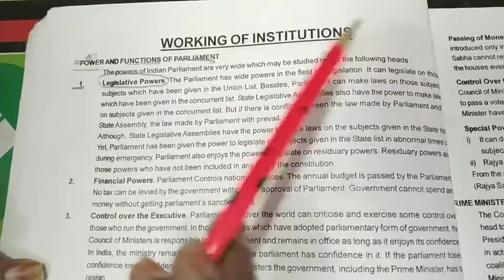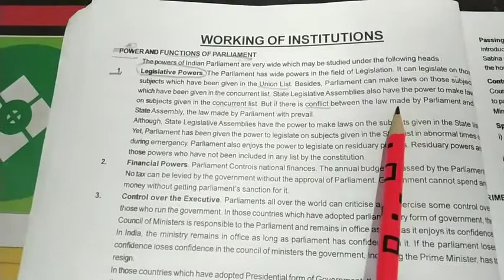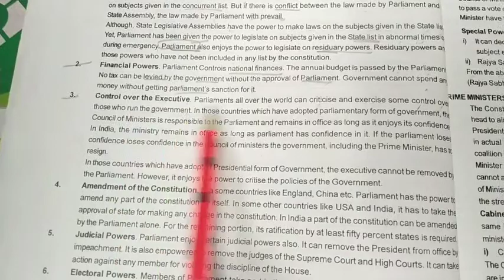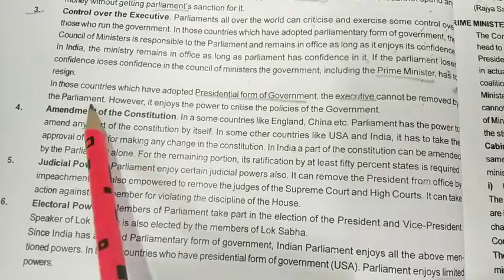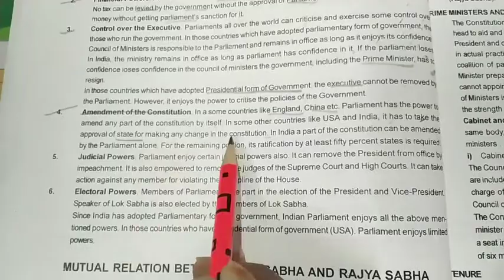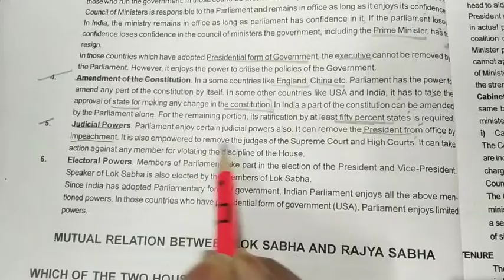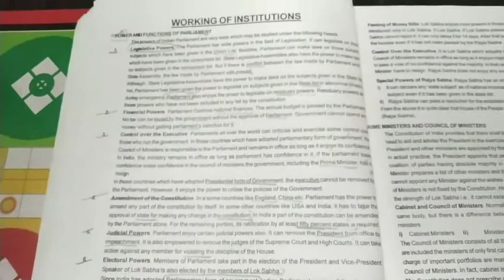Working of Institutions / class 9 / ch -4/civics / functions of parliament